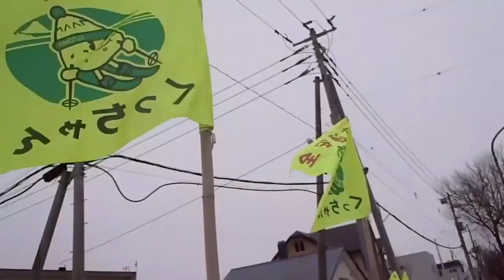Skinny, Long and Beautiful - "Niseko Haute Route" telemark ski tour movie.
2018. A tour movie of "Niseko Haute Route" with skinny telemark ski with leather boots.
Telemark Skiers: Gon and Yossy
Movie: Hidekichi
Music selected by mfp: Sampology - My Place ft Jordan Rakei / Duke Hugh - Greenleaf